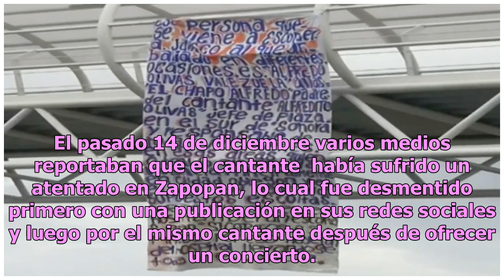“Narcomanta” pone en líos a padre del cantante Alfredito Olivas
Acusan a “El Chapo Alfredo” de ser el líder de plaza al sur de Sonora El cantante desmintió haber sido víctima de un atentado el pasado 14 de diciembre. Foto: (Facebook / Alfredo Olivas Oficial) En Zapopan, Jalisco, apareció una manta colgada de un puente en contra del papá de Alfredito Olivas. En l...